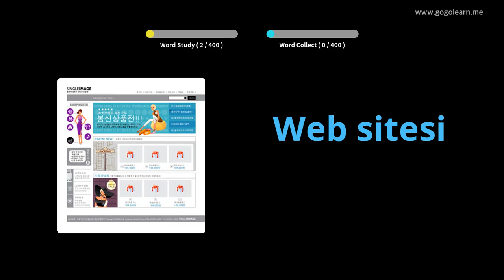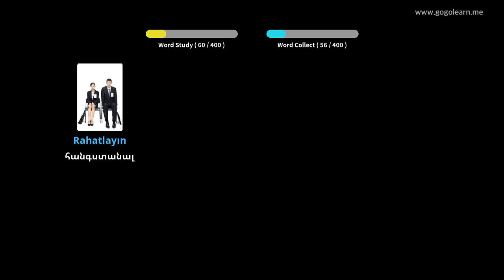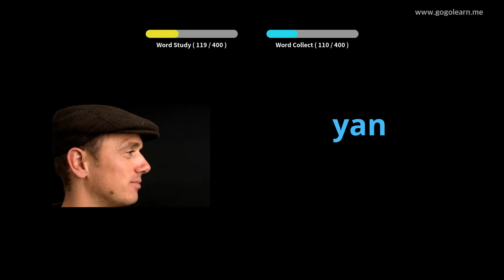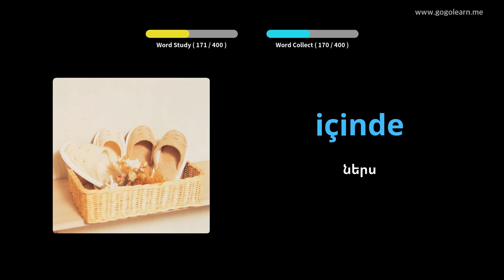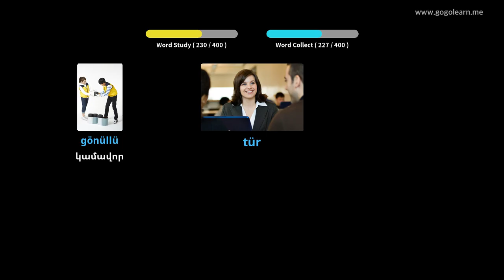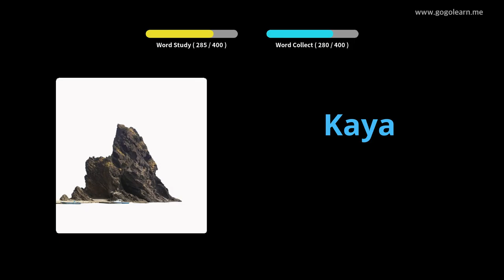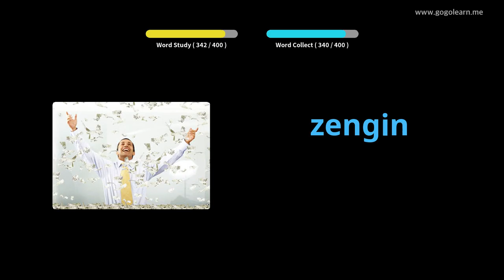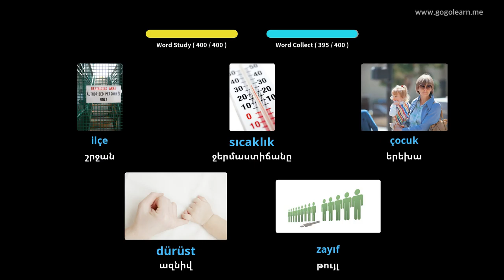Թուրքական բառապաշարի միջնակարգ դպրոց 1 | Golearn